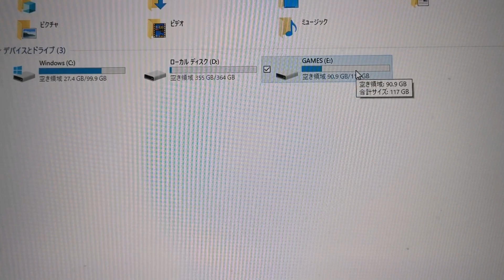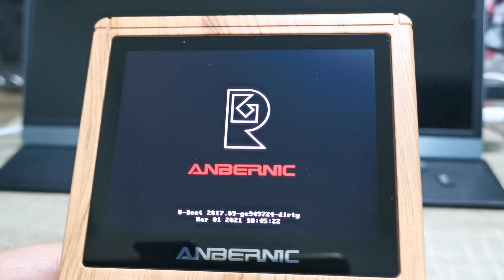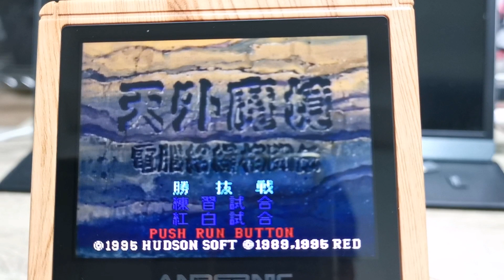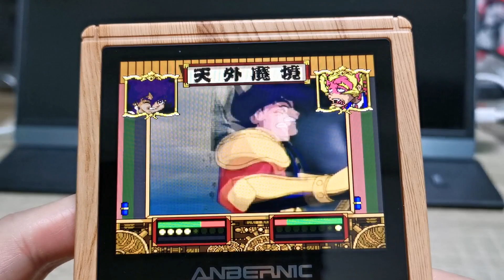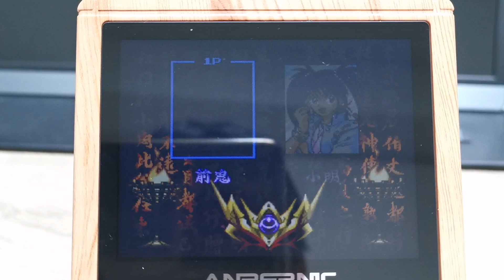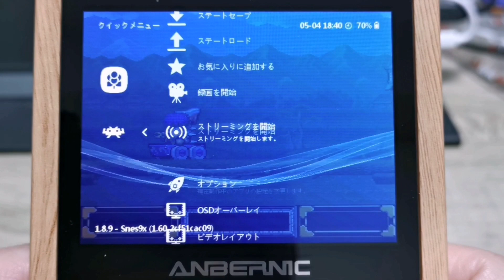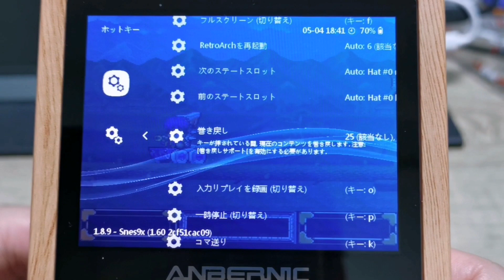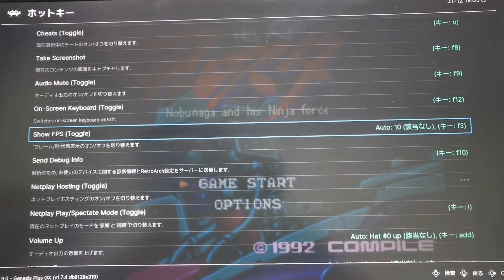Super console X-Pro/GT king Pro/ RG351V 質問回答コーナー（その11）RG351VでPC-FXを動かそう＋巻き戻し機能の使い方 スーパーコンソールX関連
Super console X-Pro/GT king Pro/ RG351V 質問回答コーナー（その11）

GT-king Pro  は下記で購入できます。
注文後、2週間程度で届きます。(ただいまUSタイプのものは品切れ中。。)
コンセントタイプが異なるのは買えます。

※変換用のアダプタを使えば違うタイプのコンセントでも動作可能です。
※Super console X or X Proお持ちの方は、そのアダプタでも動作します。

Super console X-Pro RG351V RG351M は下記で購入できます。
RG351Mもこちらで購入できます。
RG351V は少し値引きしているようですね。

ご質問回答コーナー（その11）
１．RG351VでPC-FXを動かそう
  ①Gamesドライブに直下でbiosフォルダを作り、そこにPC-FXのバイオスデータを入れる。
　②pcfxフォルダを作成し、そこにROMデータを入れる。
　③SDカードを本体に差し込み、起動
　④PCFXの項目が増えているので、そこから起動
　　※かなり重たいです。

２．巻き戻し機能の使い方
　　①クイックメニューから巻き戻しを『有効』にする。
　　②メインメニューから、入力の項目を選び、ホットキーを選択
　　③ホットキーの選択から、巻き戻し、もしくはリワインドのボタンを任意に設定。
　　④ゲームプレイ時に、ホットキーを押しながら、設定した任意のボタンを
             押すことで巻き戻します。

　　※バッファしながらゲームが進みますので、N64やPSはかなり重くなります。